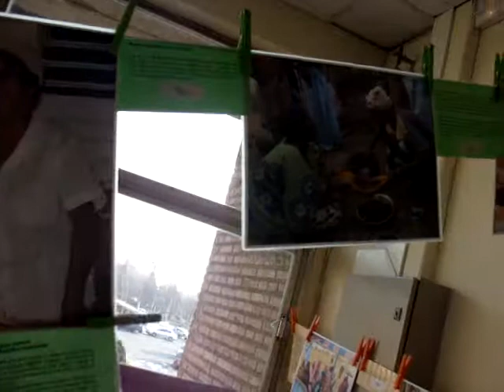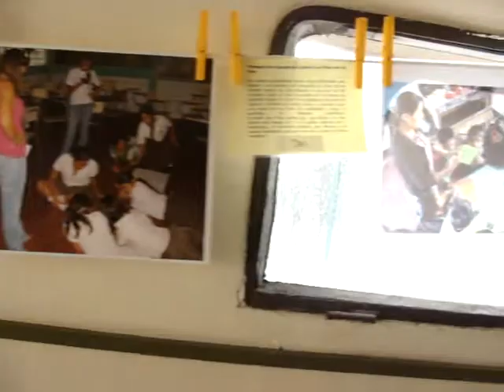Exposición fotográfica de los becados por ACPP: "Rev(b)elando el género"